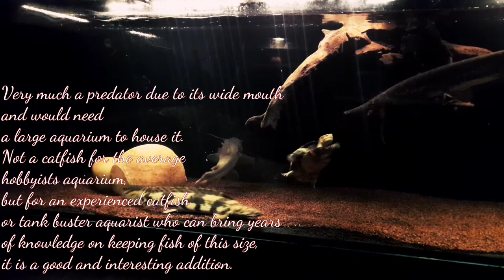SCIENTIFIC DESCRIPTION: Clarotes laticeps (Widehead catfish)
Information
Clarotes laticeps
Verbreitung
Diese Fische kommen in Flüssen und Seen Afrikas vor.

Diese Fische sind räuberisch und in der Lage, überraschend große Fische zu fressen. Entweder am besten in einem Artentank gehalten oder mit sehr großen, aber robusten und friedlichen Panzern wie Giant Gouramis oder Silver Arowana.

Ein raubtieriger Fisch, der nicht lästige und wird die meisten fleischigen Lebensmittel sowie Pellets essen. Ein sehr groß wachsender Fisch mit breitem Kopf und großem Mund. Der Körper ist silber mit einem blassen Cremebauch, die Flossen etwas dunkler in der Farbe, und es hat vier Sätze von Barben um den Mund.

Größe
60 - 80 Zentimeter